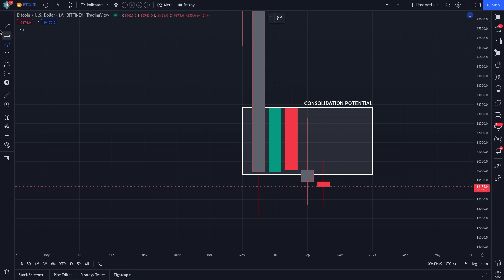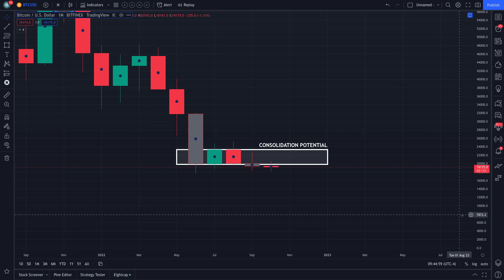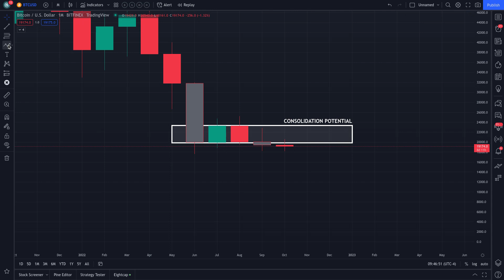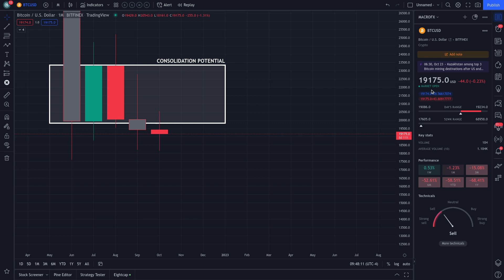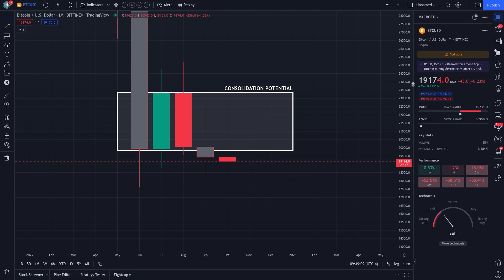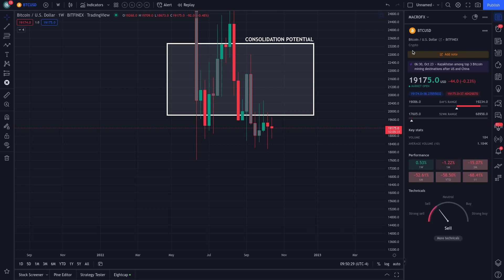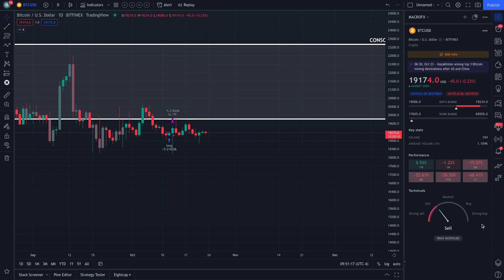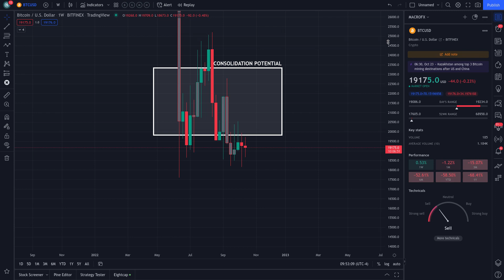BITCOIN IS IN PREPARATION TO RIP TO THE UPSIIIIDE!!! | PRICE PREDICTION | TECHNICAL ANALYSIS$BTCUSD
BTC PRICE TODAY: IN THIS BITCOIN VIDEO I WILL EXPLAIN HOW TO MONITOR CRITICAL LEVELS IN THE CHART OF BTC. LEVELS IT MUST HOLD AND BREAK THROUGH IN ORDER TO CHANGE THE CURRENT/PREVIOUS TREND. BTC IS IN A UNIQUE POSITION TO EVENTUALLY CONTINUE THE TREND "IF" IT'S DESTINE TO REACH HIGHER LEVELS IN THE UPCOMING DAYS/WEEKS/MONTHS AHEAD. BUT PLEASE ADVISED THIS INSTRUMENT IS PERFECTLY CONFINED WITHIN THE CURRENT MACRO TREND. WE MUST WAIT FOR SIGNS OF A TREND REVERSAL IN ORDER TO ANTICIPATE A MOVE IN THE OPPOSITE DIRECTION.

10 Best Side Hustle Ideas: How I Made $600 in One Day | Let's Talk Money! with Joseph Hogue, CFA
(I AM NOT PAID FROM THIS LINK NOR AM I PAID TO PROMOTE THIS LINK. IT REALLY DID CHANGE MY PERCEPTION)
💰 MY PREFERRED CHARTING PLATFORM:
(I AM NOT PAID FROM THIS LINK NOR AM I PAID TO PROMOTE THIS LINK)